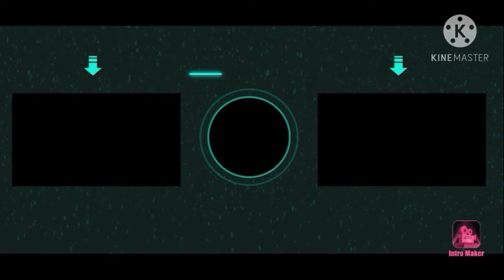I don't know what to do guys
I'm just going to watch SpongeBob instead